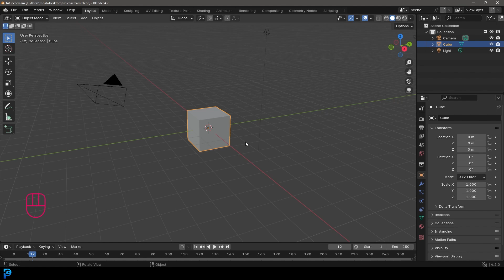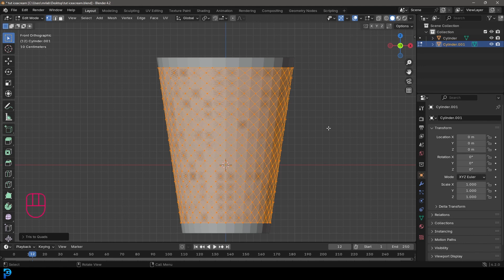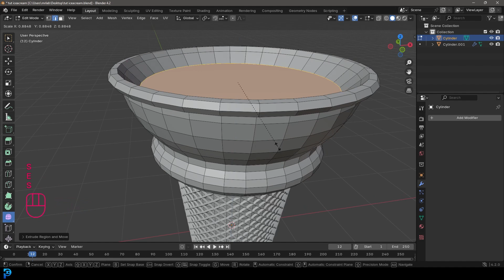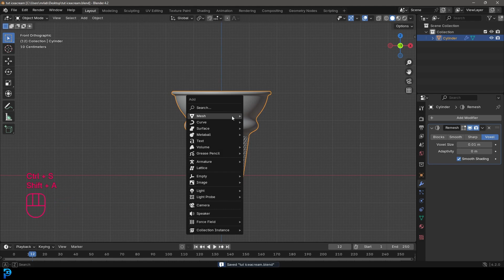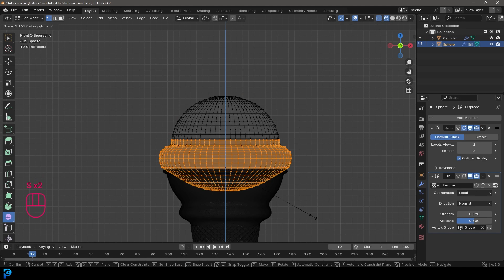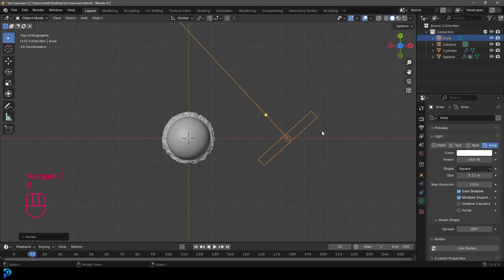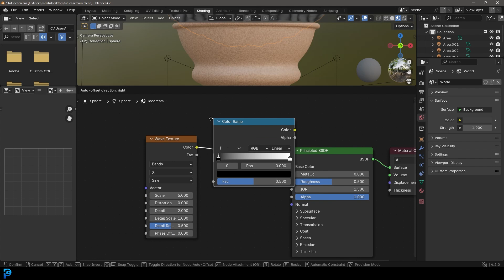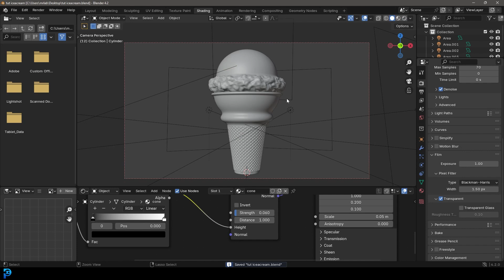Blender 4.2 | Make Ice Cream | Tutorial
Learn how to create realistic ice cream in Blender 4.2! This tutorial will guide you through the process of modeling and rendering a detailed ice cream, perfect for both beginners and pros!